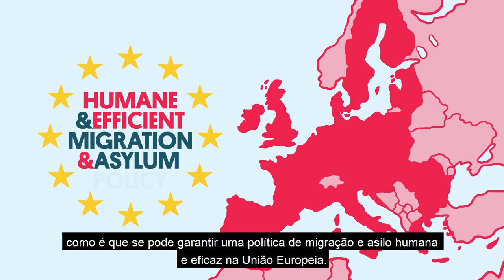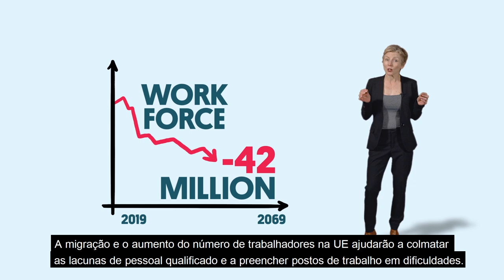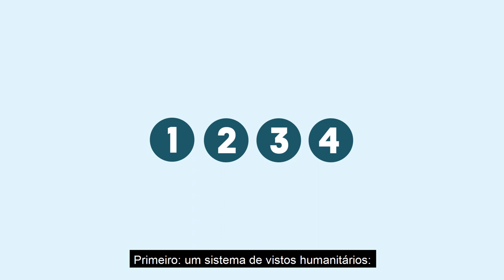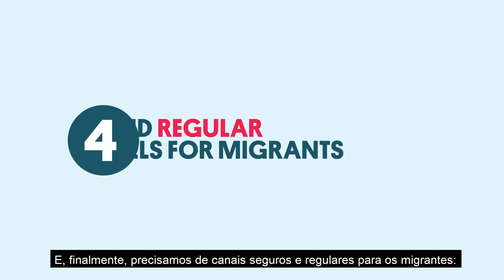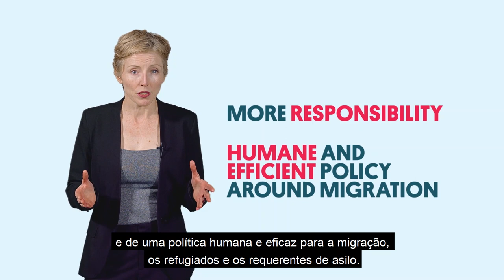Políticas de migração e asilo da UE